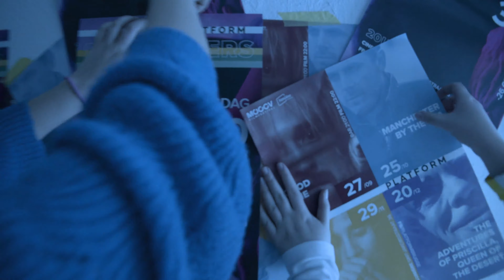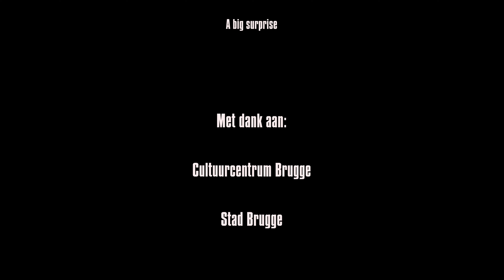URB. Anything that could have happened ... but never did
De wildste plannen werden gesmeed. De collectieven beraamden een comeback van het voyeurisme en maakten plannen om de Stadsschouwburg te vullen met artistieke guerilla projecten: een pornografisch love boat, expo’s, security tours, een masker voor de bezoekers voorhangen, een inkijk in hun eigen creatief proces, audiovisuele peepshows, meta-theater en een gigantische rave op het podium.

Maar toen gooide corona roet in het eten.

Eerst werd URB 2020 naar 2021 verplaatst. Maar ook de nieuwe datum bleek niet mogelijk. Geen URB, geen festival. Maar wel een paviljoen. De slagzin ‘Anything Can Happen’ wordt ‘Anything that could have happened … but never did’.

Video door Billie Billiet